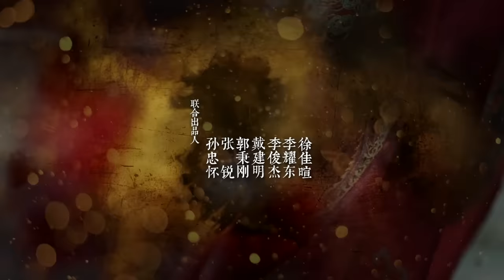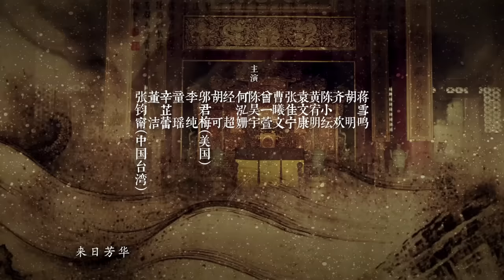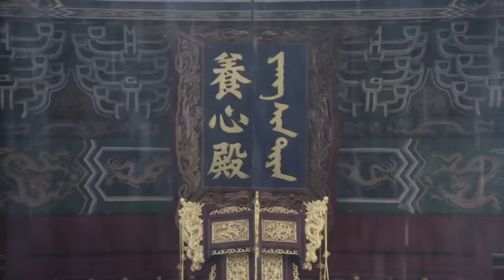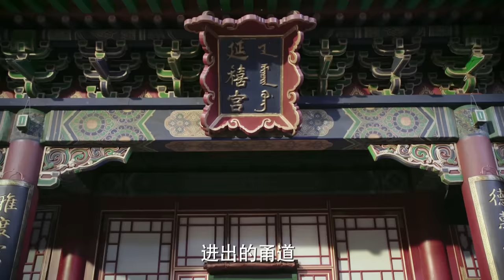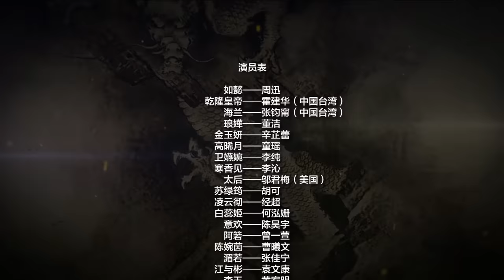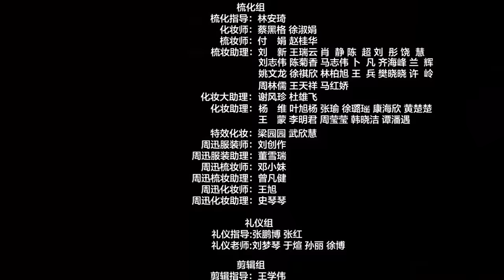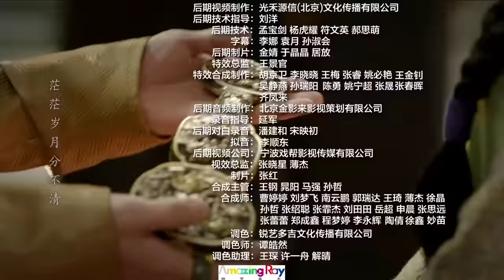如懿傳 04 | Ruyi's Royal Love in the Palace 04（周迅、霍建華、張鈞甯、董潔等主演）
《如懿傳》8月20日起，在大劇獨播頻道獨家同步更新！每週一至週四北京時間20點更新（因版權原因，亞洲區域不支持觀看）

【劇情簡介】西元1735年乾隆即位，與他少年相知的側福晉如懿也依禮進宮為妃。從此，二人在宮廷裏演繹了一段從恩愛相知到迷失破滅的婚姻歷程。新帝登基，如懿因與乾隆青梅竹馬的情分成為嫻妃，由此受到眾人排擠，而太后又與如懿家族有世仇，如懿危機四伏。此時，乾隆也同樣面對太后掌權和老臣把持朝政的難題。權力更迭過程中，乾隆與如懿互相扶持，共同渡過難關，直到二人掃清障礙。乾隆經過多年努力也如願將如懿推到皇后位置，與他共有天下。然而做了皇后的如懿卻發現，乾隆已從少年夫君成長為成熟帝王，他的多疑善變以及帝王自私不斷顯露，兩人間的情意信任漸漸破滅。但如懿依舊堅守美好回憶，恪守皇后職責，直到去世。

【主演】周迅/霍建華/張鈞甯/董潔